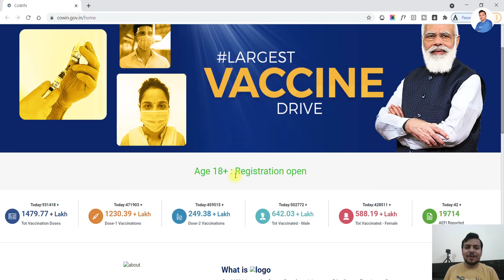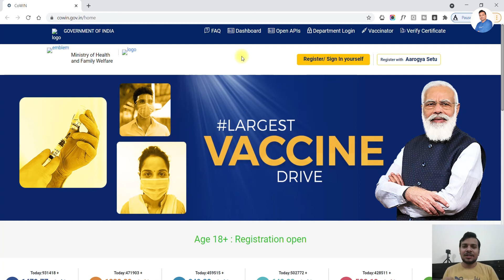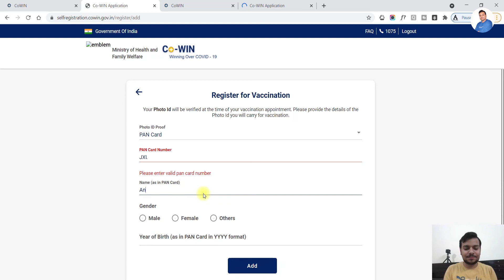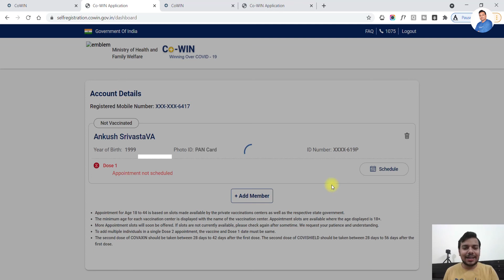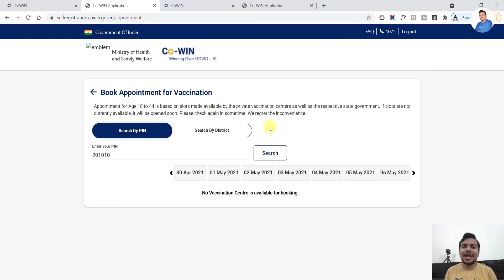CoWIN Registration For 18+ In India COVID 19 Vaccination Process | Ankush vlogs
Season-2 Vlog-45